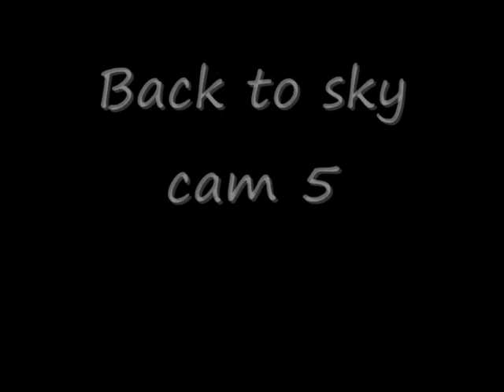burin' down the house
House burned down